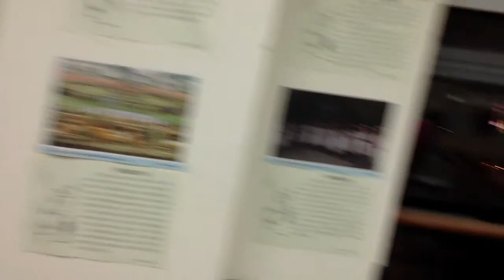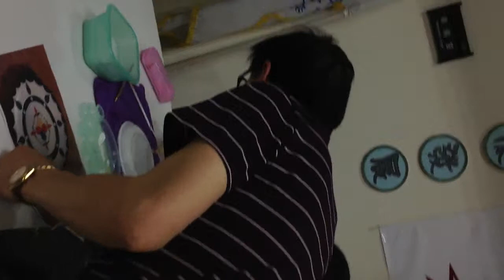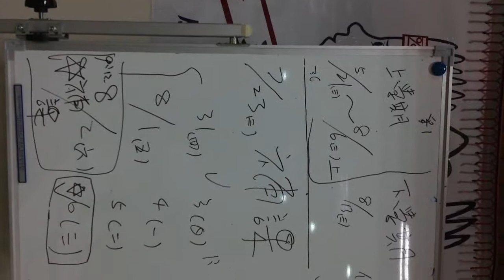原住民部落大學課程